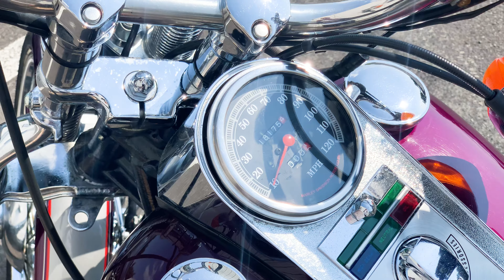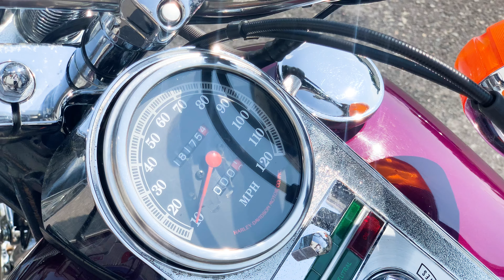1994 Harley-Davidson® Softail Springer® FXSTS 80" 1340 Evolution V2 w/ Extras!!